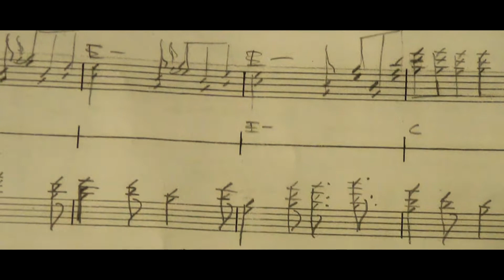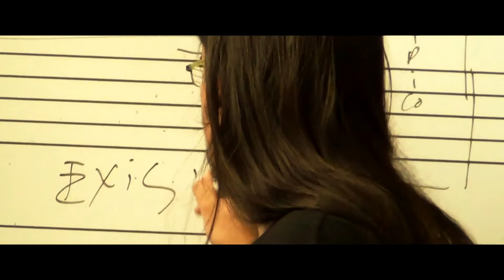Encuentra a José Pino en - Taller de Música Nacional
José nos narra acerca de un área muy importante para el conservatorio Mozarte: "el taller de música nacional".
Consideramos que es fundamental la instrucción, conocimiento y práctica de las tradiciones musicales nacionales.
Por ésta razón el conservatorio Mozarte es el primero en el medio en haber incluido en su programa de música ésta importante materia.
José trabajó en Mozarte y luego partió a Europa para continuar una especialización musical, hoy tiene una Maestría en composición electroacustica en Zurich, Alemania y trabaja allá mismo.
Esperamos que los estudiantes que el cultivó sigan su ejemplo y que nuevos estudiantes talentosos se adhieran a esta apasionante carrera.

Si quieres aprender más acerca de este maravilloso arte, visítanos o escríbenos a los teléfonos
Los Chillos: 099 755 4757🎯
El batán: 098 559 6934
Quito Norte: 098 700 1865